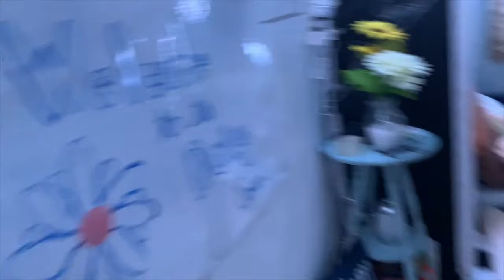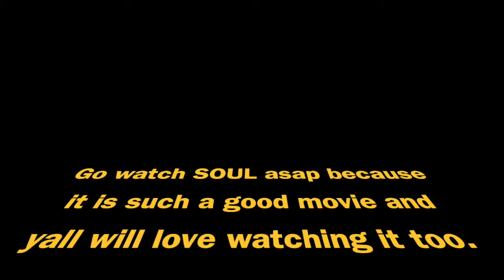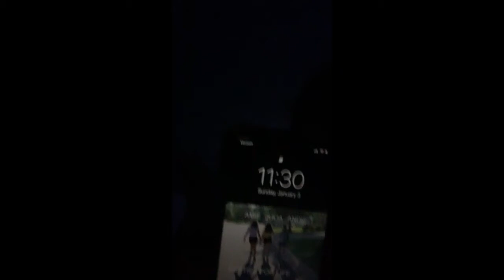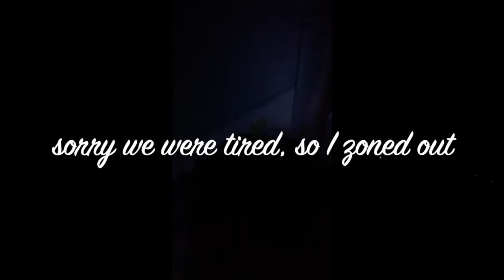LAST TO LEAVE THE DAISY CORNER !!!!!!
Hey daisies, hope you enjoyed this video. So hope  you guys are safe and healthy and we will see you in our next video. BYE 👋